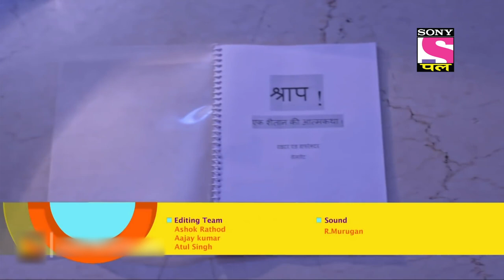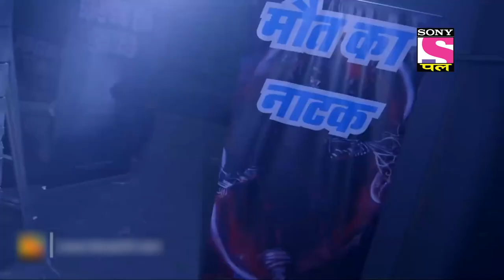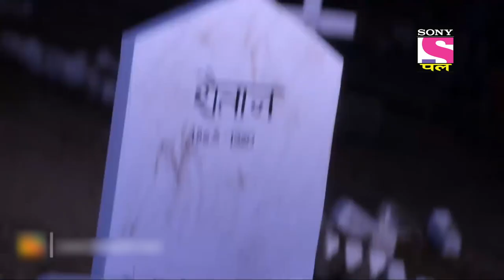The Graveyard Case | Partners Trouble Ho Gayi Double | Ep 13 - Full Episode | 26 Aug 2022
Episode 13:  The Graveyard Case
Aditya and Manav arrive in Commissioner Gogol Chatterjee's cabin. Gogol asks Aditya and Manav who got tipsy in the last night's party and didn't take bath while coming to the office. Manav blames Aditya for not taking bath before coming to the office and tells them that is the only drunkard in the office. Later they are assigned a case that leads them into a graveyard.

Show Name - Partners Trouble Ho Gayi Double
Star Cast - Johnny Lever, Kiku Sharda, Vipul Roy
Episode No -13
Produced By - Aayush Agrawal, Ideas Entertainment

About Partners Trouble Ho Gayi Double:
Partners Trouble Ho Gayi Double follows Inspector Manav Anang Desai, a happy go lucky, bumbling Police Officer, and Inspector Aditya by-the-book Police Officer, as they are forced into forming an unlikely partnership. Aditya & Manav are a part of the Special Investigation Team headed by Commissioner Gogol Chaterjee. Aditya & Manav are diagonally opposite in there habits, behavior and line of thought. Though Commissioner Chaterjee is often irritated by Aditya & Manav's behavior but respects them for their amazing insight and observational abilities. Partners will be a BUDDY COP COMEDY SERIES. Aditya is initially infuriated at the thought of working with Manav and goes to great lengths to keep him out of his way. However, the two soon become best friends. The overarching plot of the series focuses on the romance between Manav & his girlfriend Dolly & also Aditya & Aayesha. Dolly & Ayesha are sisters who live with their widowed Mother Neena, a social activist. Neena is always on the lookout for companionship which creates a lot of problems & misunderstandings in Dolly & Ayesha's life.